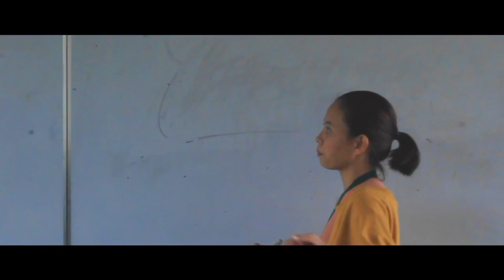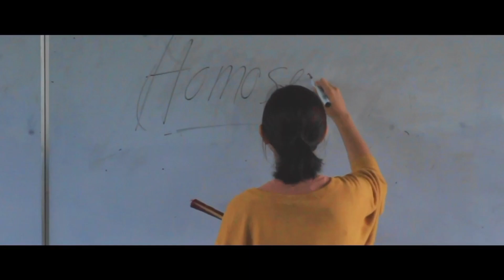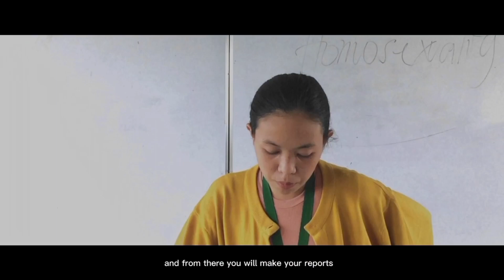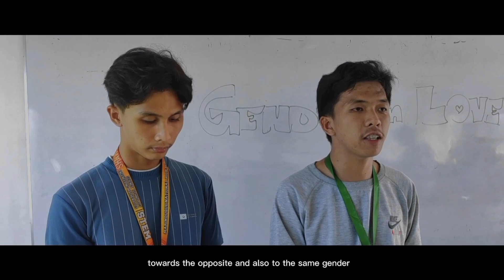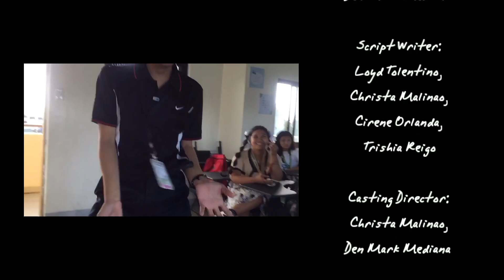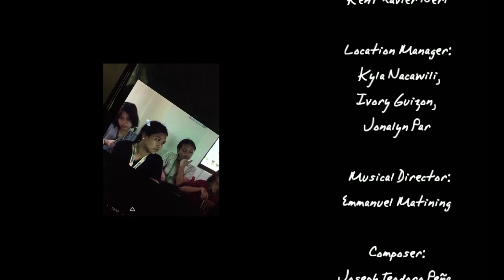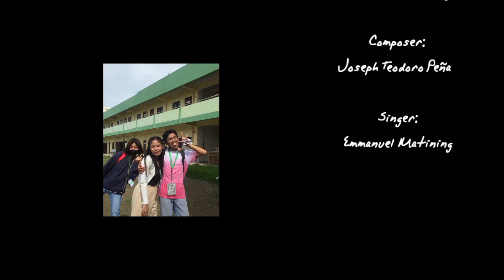Midnight Rainbow | BL short film | BOYS LOVE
A BL SHORT FILM

Director: Fiona Magdurulang
Assistant Director: Den Mark Mediana
Script Writer: Loyd Tolentino, Christa Malinao, Cirene Orlanda, Trishia Reigo
Casting Director: Christa Malinao, Den Mark Mediana
Executive Director: Christa Malinao
Editor: Shean Lyster Matining
Cameraman: Oliver Asis, Kent Xavier Neri, Fiona Magdurulang
Cinematographer: Kent Xavier Neri
Director of Photography: Limwel Saludes
Art Department: Kiara Du, Jessa Ola
Hair and Make-up Artist: Ma. Tesalonica Malicsi, Edna Lanete, Cheryl Retardo, Ann Tonette Malabana
Wardrobe: Ma. Khristina Lagancia, Lezcel Recaña, Kaila Mabunga, Ma. Cammila Maming
Production Designer: Kent Xavier Neri
Location Manager: Kyla Nacawili, Ivory Guizon, Jonalyn Par
Musical Director: Emmanuel Matining
Composer: Joseph Teodoro Peña
Singer: Emmanuel Matining, Shean Lyster Matining